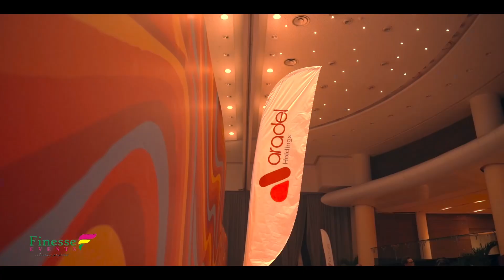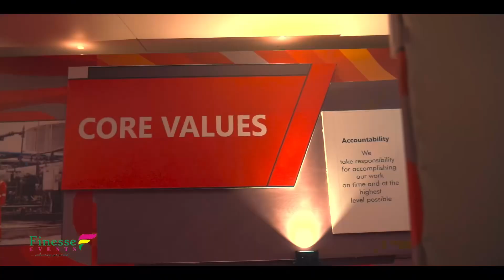Rebranding of NDEP Plc to Aradel Holdings Plc.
The details matter, that’s why we took the time to get it right.

Rebranding Event of NDEP Plc to Aradel Holdings Plc.

NDEP was a well-known oil and gas company in Nigeria.

They had been in business for over 30 years and had a strong reputation for their reliable and efficient services.

However, they felt that their name no longer reflected their current business focus.

They were now more than just an oil and gas company, they were also a diversified energy company with interests in renewable energy, power generation, and other sectors.

They decided to rebrand to Aradel Holdings Plc.

As the hired Event planning and Decoration Company, we were able to create  stunning 3D Decor designs that perfectly reflected the new Aradel brand.

Event planner: @finesseevents
Event Decoration: @finesseevents